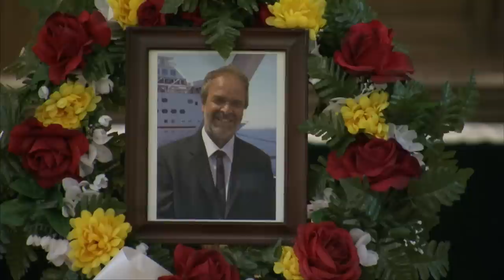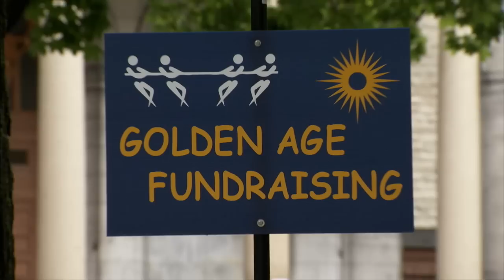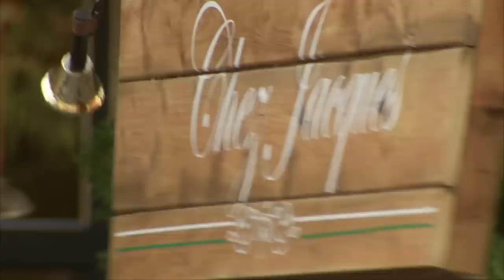"Tu veux ma photo?" | Juste Pour Rire Les Gags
C'est trop drôle! 🤣